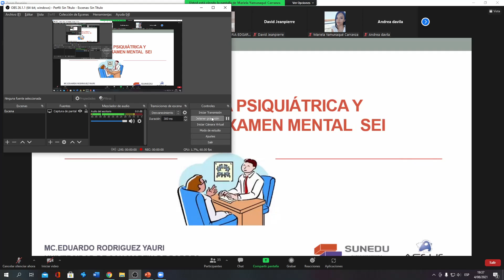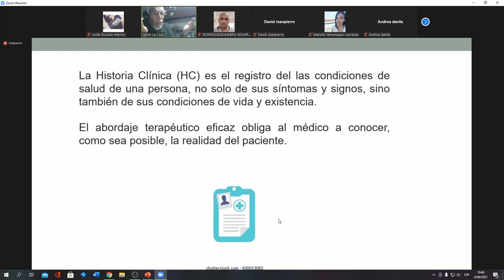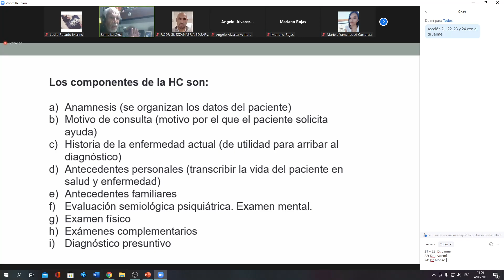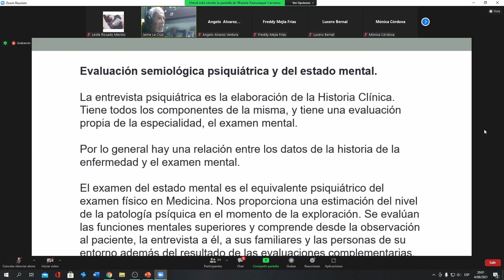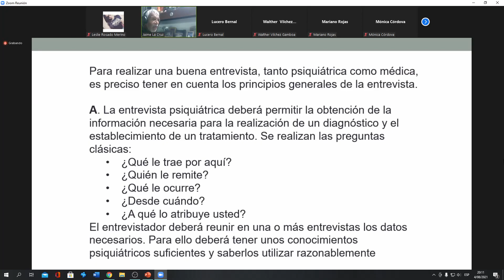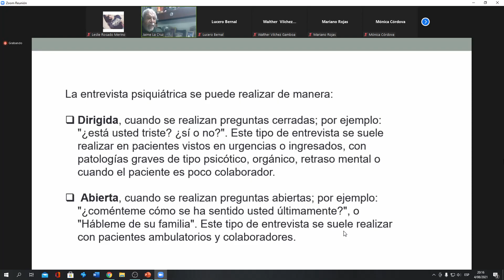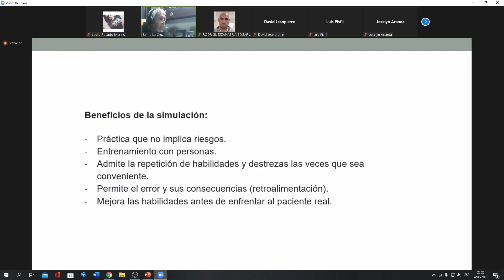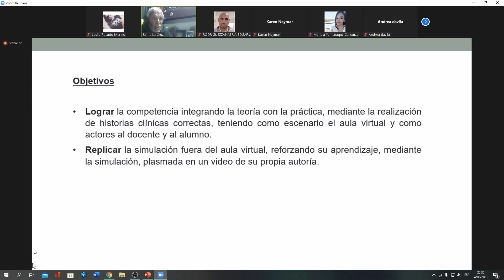PSIQUIATRIA (PRACTICA) - HC